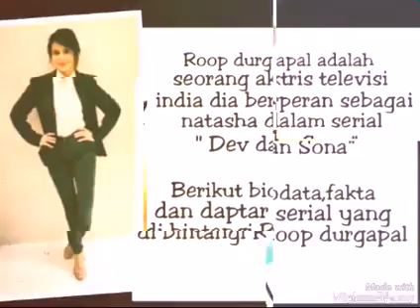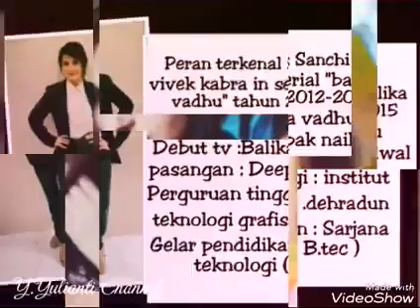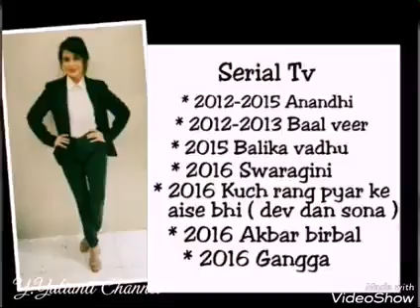Cantiknya Roop Durhapal aka Natasha in serial Dev dan Sona (kuch rang pyar ke aise bhi )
Cantiknya roop durgapal aka natasha in serial dev dan sona (kuch rang pyar ke aise bhi ),roop durgapal,serial dev dan sona,serial kuch rang pyar ke aise bhi